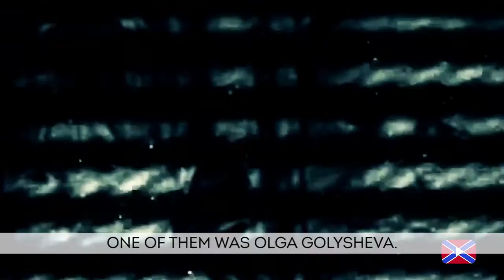Trailer. Father of Peoples: Question-answer Jacob Jugashvili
Jacob Jugashvili, son of the Soviet military historian Evgeniy Jugashvili, great grandson of the Chairman of the Council of Ministers of USSR of Joseph Stalin in new project of Novorossi Today & Novorossia TV co-production "Father of Peoples".